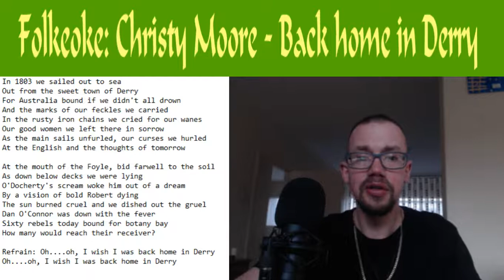Karaoke Back Home in Derry - Singing along with Christy Moore :D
As the title says - I have my new USB studio mic - im playing arround with OBS studio options and stuff - and Who WOULDNT want to do a duet with the LEgend Chrsty Moore :D

I plan to do all of my favourite songs this way :D

haha for me its fun and creative work to do and make :P

And good practice :P - maybe ill be a singer some day - I probably should stick to whistles and drums lol... Still nice to sing :P